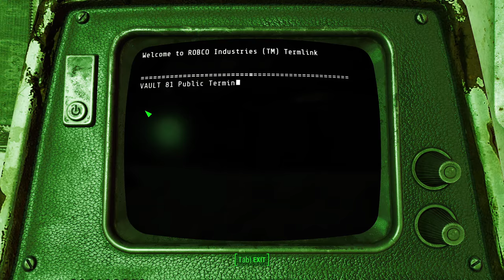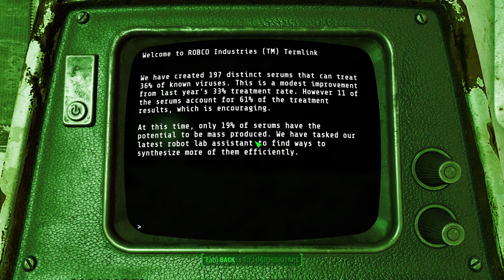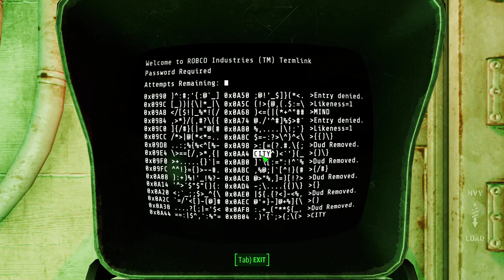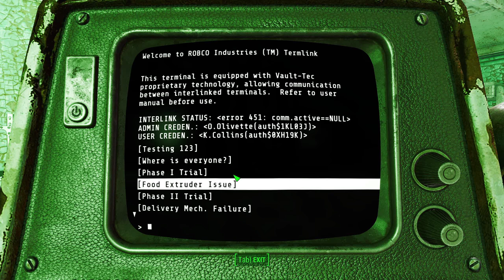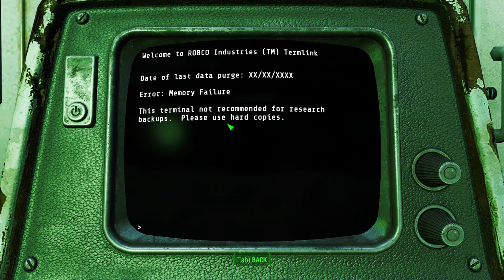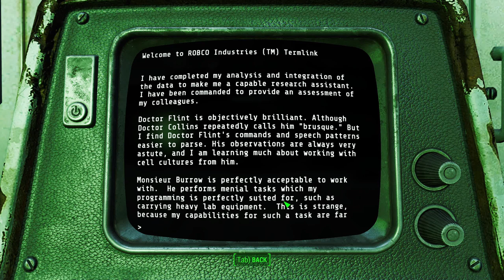Vault 81's Secret Vault? // Fallout 4 Survival -A StoryWealth // Episode 20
Welcome to our chilling Fallout 4 adventure! In this captivating episode, we courageously enter Vault 81's hidden vault to search for a cure for Austin after he was bitten by a molerate and contracted a deadly virus, where we unearth the dark secrets behind Vault-Tec's sinister experiments. Join us as we delve into the depths of this enigmatic facility, revealing the haunting truths that lie within its shadowy corridors. Prepare to be immersed in a tale of mystery and intrigue, as we unravel the twisted intentions of Vault-Tec and uncover the unsettling purposes for which this secret vault was employed. Get ready for a spine-tingling exploration that will keep you on the edge of your seat! Don't miss out on this gripping chapter that sheds light on the depths of Vault 81's disturbing past.

About Game